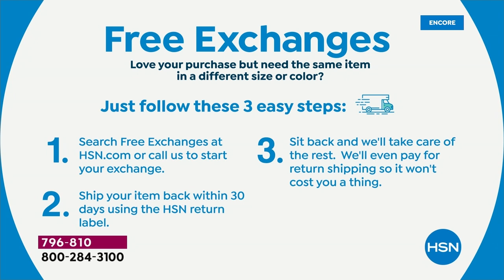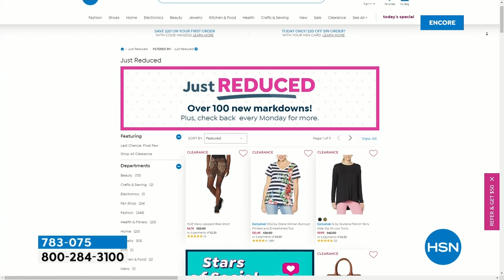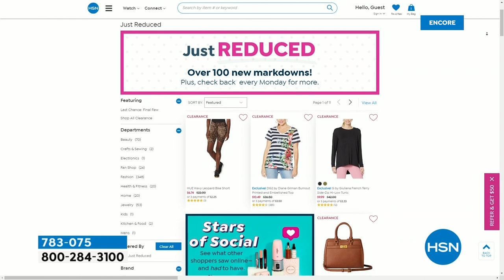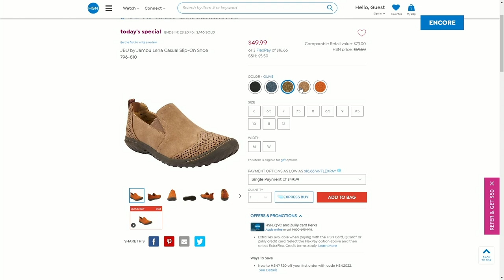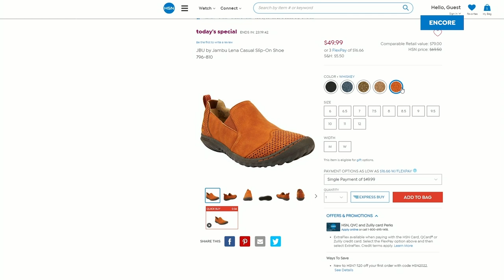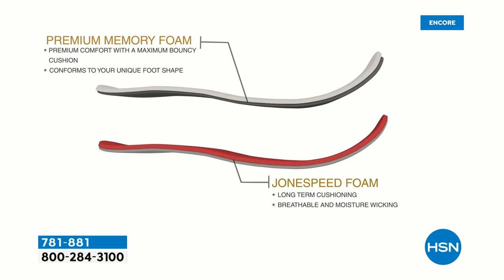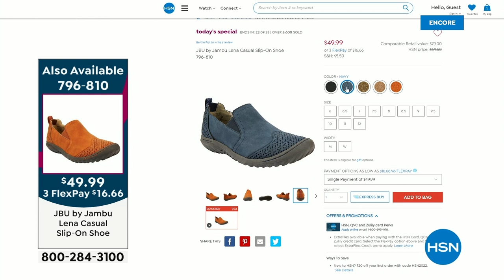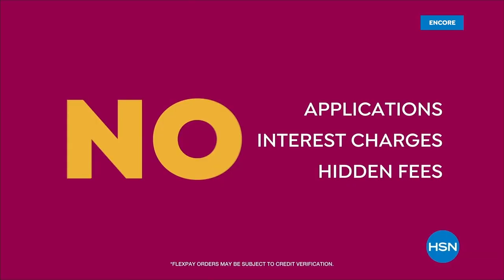HSN | Jambu Footwear 08.04.2022 - 06 AM